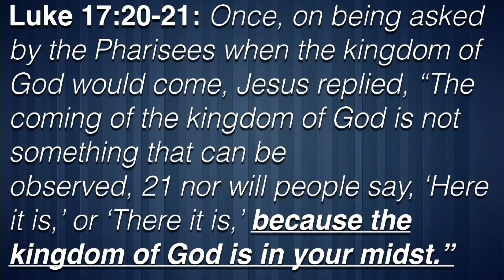The Kingdom of God is Here | Dr. Eric Costanzo